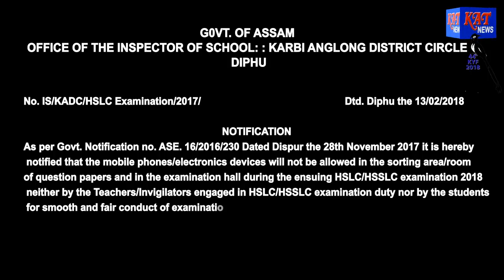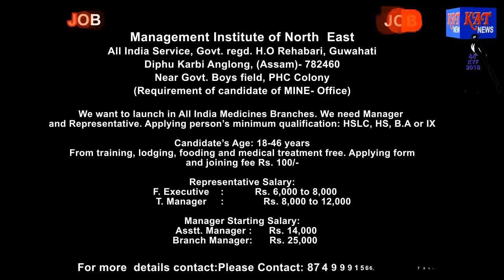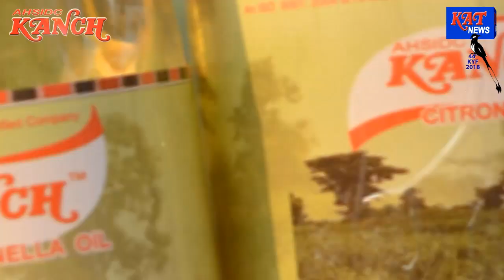Assamese Prime Time News Date 17 02 2018